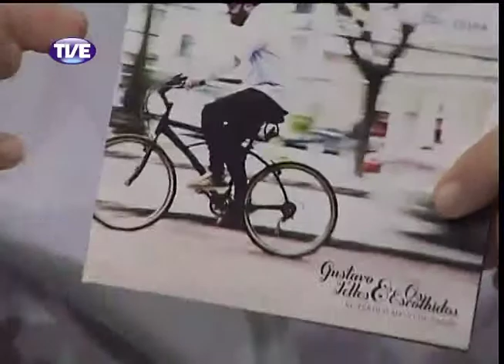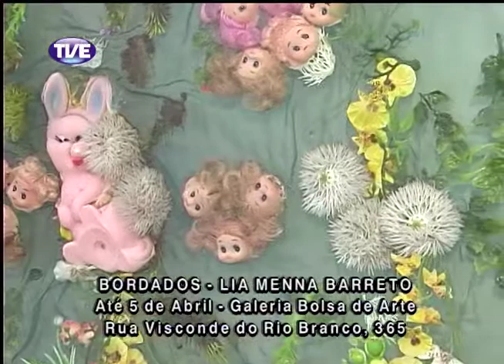Estação Cultura 05/03/14 Bloco 1